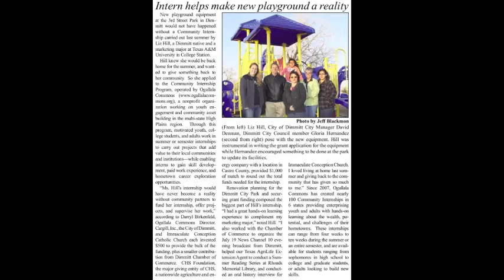Ogallala Commons Community Intern Program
Inspirational story of Ogallala Commons 2011 Community Intern Liz Hill, who helped the city of Dimmitt, Texas receive a grant to renovate the city park!